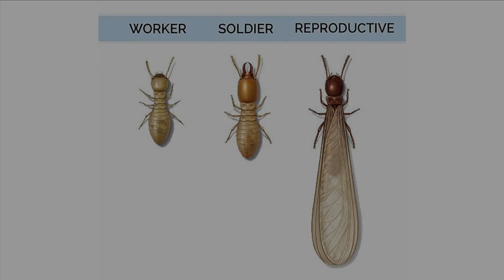A better solution for termite protection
We are excited to introduce a better solution 🤗 for termite protection!… the Trelona® Advanced Termite Bait System. Proven to work faster than Sentricon, this highly effective baiting and monitoring system offers year-round protection against subterranean termites.
. We are here to protect your most valued investment. 💚 Keeping valued customers in Martin, St. Lucie & the Northern Palm Beaches termite free since 1988.

Patrick Exterminating is a full-service pest control company offering complete residential pest control services, as well as termite and rodent control. Additionally, we offer total lawn treatment and tree and ornamental services that includes pest and disease management and fertilization.

Our family owned and operated pest control business began with one truck and one employee in 1988. From the beginning, our commitment has been to provide quality services that we can be proud to offer to our neighbors. That commitment holds true today, and has enabled us to become one of the largest locally owned insect control companies serving Martin, St. Lucie and northern Palm Beach County, including the towns of Stuart, Hobe Sound, Palm City, Jensen Beach, Port St. Lucie, St. Lucie West, Jupiter and Palm Beach Gardens, Florida.

Patrick Exterminating
3226 SE Gran Park Way

We target all unwanted household intruders, including ant, roach, flea, tick, termite, bed bug, rat, mice, hornet and wasp, and coordinate bee removal. Our lawn pest and disease control services target the leading Florida yard invaders in St. Augustine grass, such as southern chinch bug, sod webworm and armyworm and fire ant, as well as common lawn fungus, including brown patch, leaf lesions and take-all root rot. Patrick Exterminating is highly respected as an honest, reliable and knowledgeable exterminator offering guaranteed treatment of your home and entire property, including lawn, trees, bushes, shrubs and landscape plants. We also offer fully warrantied pre-construction soil termite treatment for termites.